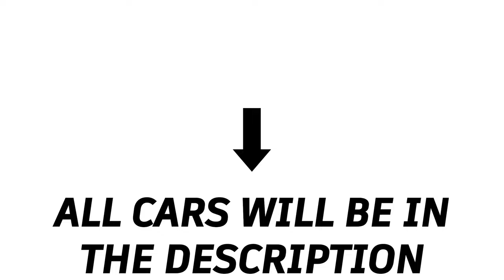GRID to GRID - Assetto Corsa Competizione Carlist to Assetto Corsa - GT2 Class [COMPLETE GRID]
This video focuses on replicating the cars from Assetto Corsa Competizione's GT2 class grid to the original Assetto Corsa.

Note: In the future, some of these links could be outdated. I will try to renew those links as soon as possible, if the links are dead, let me know.